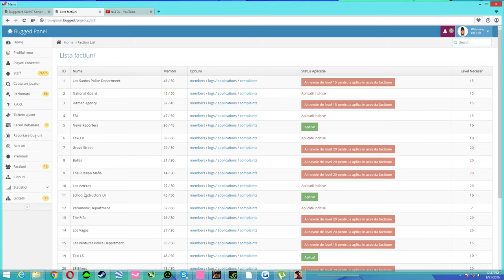Gta SA:MP | BuggedRPG | #28